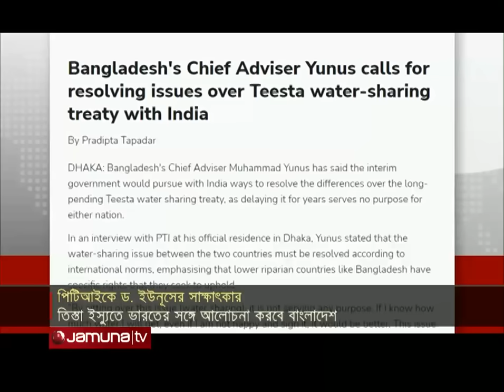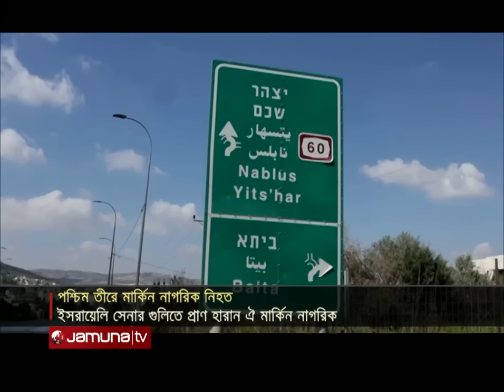সারাদিনের সব খবর একসাথে | Sob Khobor | 6 PM | 07 September 2024 | Jamuna TV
Address:
Bangladesh.